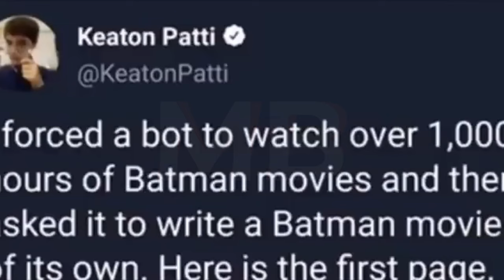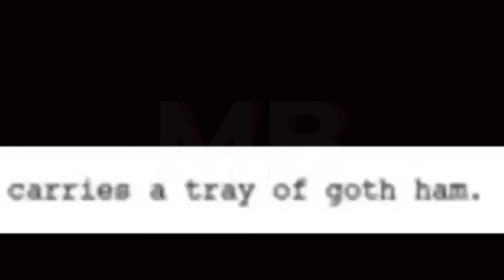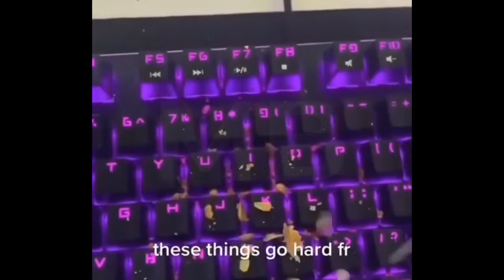If You Laugh, You RESTART | #26 | March | Funny | Comedy